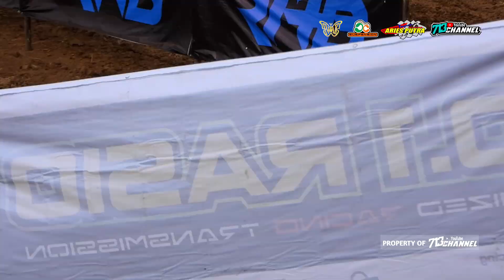FADILA NAVARA 73 Tulungagung Juarai SE 65 CC Novice Indiel Series Kendal Jateng